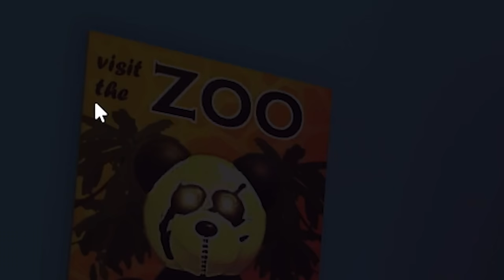MOM WAS TEDDY ALL ALONG!?! | Roblox Teddy Chapter 4 [Zoo]